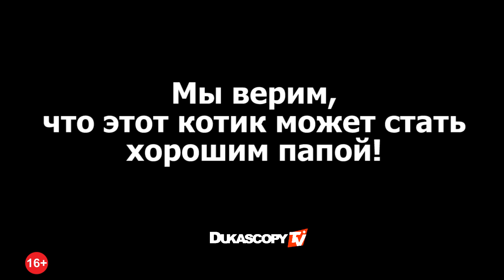За полноценную жизнь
Спасём котика! Оставь свой коммент